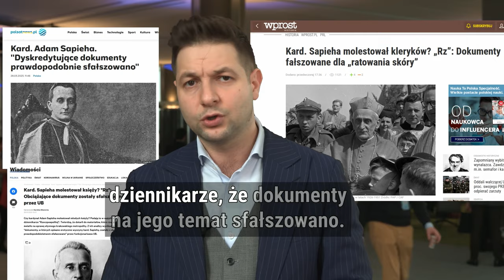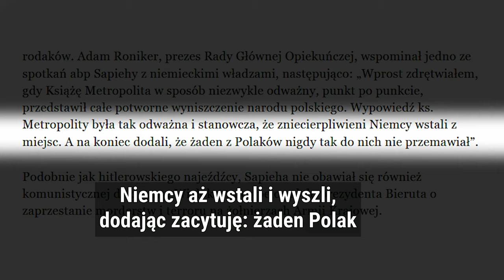Atak na kardynała Sapiehę to zemsta komunistów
Nie ma słów w języku ludzi kulturalnych, aby opisać podłość. Jaką jest atak na kardynała Adama Sapiehę. I nie chodzi tu już nawet o to, co udowodnili dziennikarze, że dokumenty na jego temat sfałszowano. Chodzi bardziej o to, z jaką swawolą niszczy się pomniki w Polsce. Pewnie już niewiele osób o tym wie, ale Sapieha był jednym z najbliższych współpracowników Papieża Piusa X.

I kiedy Polski nie było na mapie, zabiegał o jej interesy